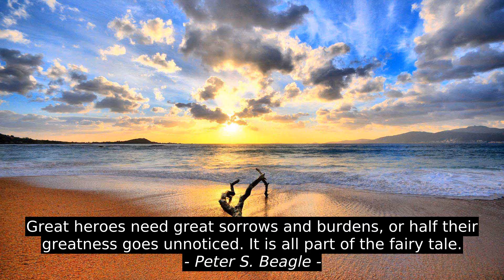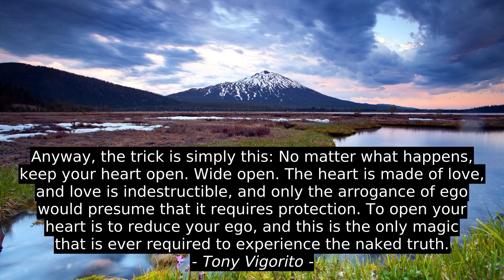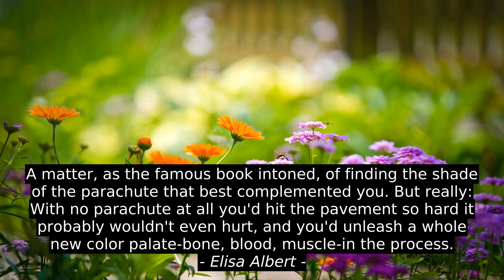Peter S. Beagle 7 Best Inspirational Cites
Elisa Albert, Tony Vigorito, Octavian Paler, Â Tony 'Success Activator' Dovale, Horace Mann, Wendy Wasserstein, Peter S. Beagle, top, inspiration, best, success, citation, motivation, quotes